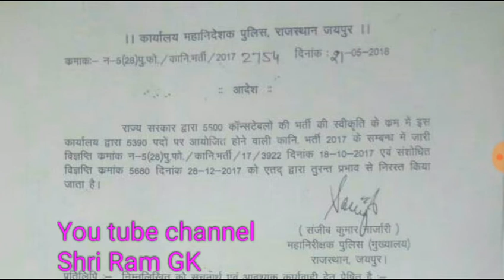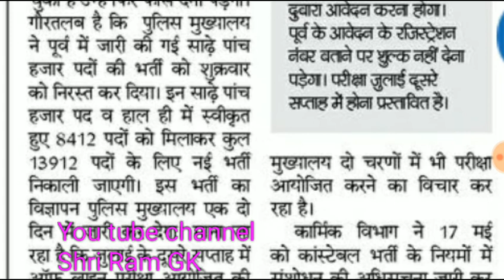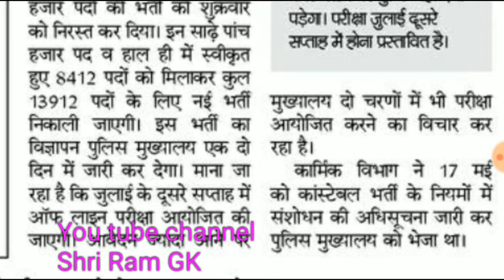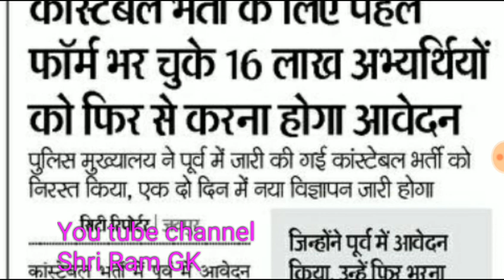Rajasthan Police Exam 2018 पूर्व में आवेदन कर चुके 16 लाख अभ्यर्थियों को फिर से करना होगा आवेदन